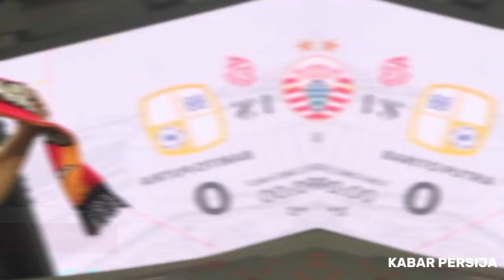BERITA PERSIJA JAKARTA HARI INI MINGGU 8 SEPTEMBER 2024